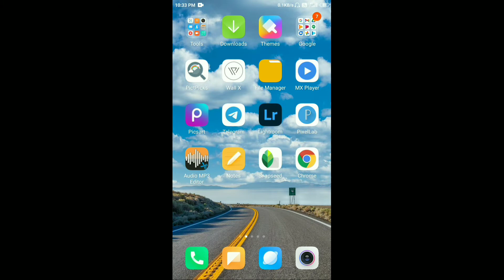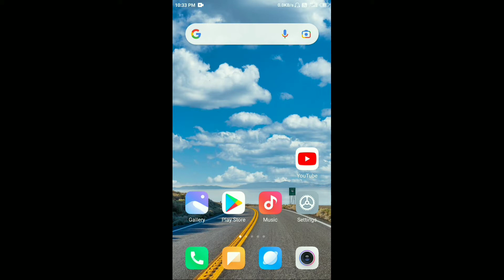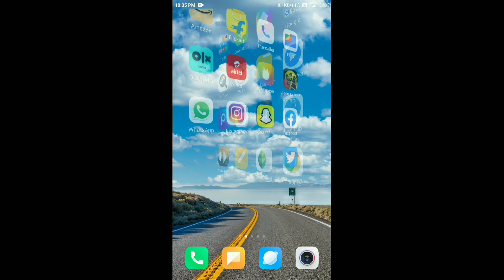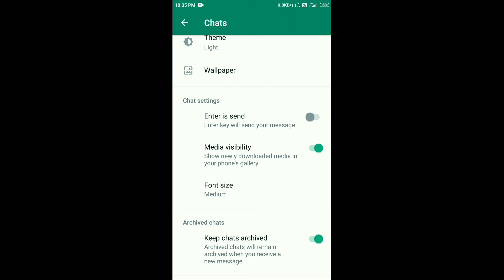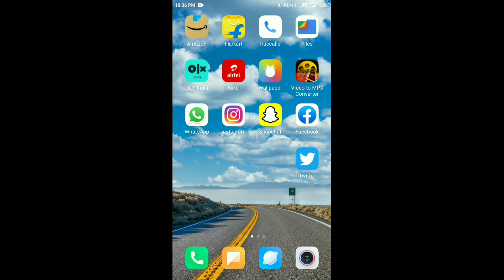whatsapp ka photo gallery mein na jaaye | whatsapp ke video gallery mein na jaaye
About this video :

hello dosto kaise hoo aap iss video me aap ko batane wala hu ki aap apne whatsapp me koi bhi photos aur videos ko download karte hai to us photo aur video ko gallery me jane se rokhna chahte ho ya whatsapp photos videos ko gallery me lana nahi chahte ho to iss video ko pura end tak zaroor dekhana iss video me aap ko bataya hai ki whatsapp ka photo video gallery me na jaye vaise setting kaise kare to umeed karta hu aap ko ye video pasand aayega